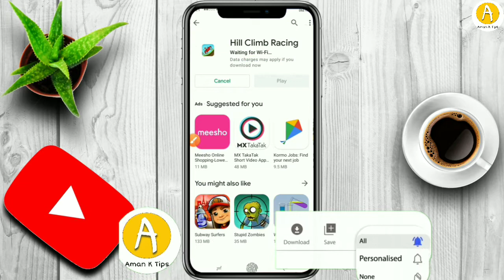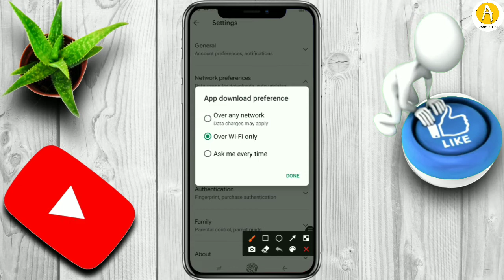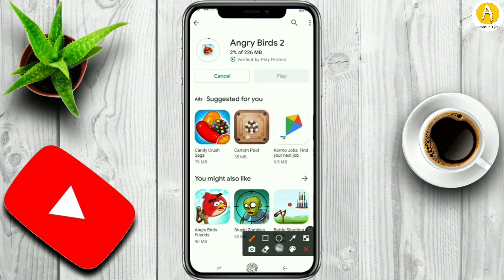Waiting For Wi-Fi To Continue Large Download | Waiting For Wi-Fi Play Store | fix waiting for wifi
Playstore ki waiting for wifi wale problem ko solve kare...🤟